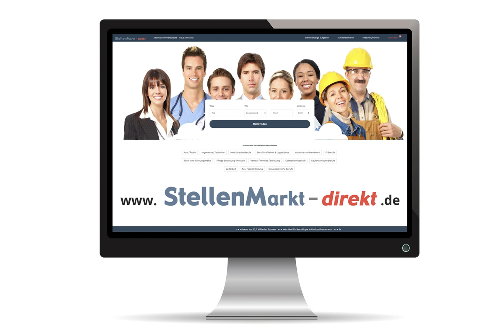Metzger m/w/d in Offenburg, gesucht:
Mach was dein Herz dir sagt!
EDEKA Grisse ist Ihr Nahversorger in Geisenheim. Wir sind ein inhabergeführtes Unternehmen und legen großen Wert auf Regionalität, Qualität und Frische. Unsere Kunden überzeugen wir jeden Tag durch unser sehr großes Angebot, qualitativ hochwertiger Lebensmittel und umfangreichen Service.
Unser Motto lautet: Der Kunde im Mittelpunkt all unserer Handlungen.

Für unseren Standort Geisenheim suchen wir Sie als
Abteilungsleiter Bedientheke / Metzger (m/w/d)

Ihre Vorteile
Sicherer Arbeitsplatz: Wir bieten Ihnen eine krisensichere  Anstellung in einem erfolgreichen Unternehmen
Faire Entlohnung: Wir bezahlen leistungsgerecht und attraktiv
Sonderzahlung: Bei uns erhalten Sie Urlaubs- und Weihnachtsgeld
Eigenverantwortung: Sie haben die Möglichkeit eigenverantwortlich zu handeln, Ihre Ideen einzubringen
und umzusetzen
Unterstützung: Wir unterstützen Sie durch vermögenswirksame Leistungen und freiwillige soziale Leistungen
Zeiterfassung: Überstunden werden erfasst und in Freizeit ausgeglichen
Mitarbeiterrabatt: Als Teil unseres Teams erhalten Sie einen Mitarbeiterrabatt
Weiterbildung: Weiterbildung ist für Sie ein wichtiger Faktor? Wir bieten Seminare, Fortbildungen und Aufstiegsprogramm

Ihre Voraussetzungen
Ausbildung: Sie verfügen über eine abgeschlossene Ausbildung als Metzger, Fleischer oder Koch
Führungserfahrung: Sie verstehen es ein Team zu führen und zu motivieren
Erfahrungen und Kenntnisse: Idealerweise verfügen Sie über Erfahrung im Bereich der Frischetheke (Fleisch, Wurst, Käse oder Fisch) und einen Ada-Schein
Quereinsteiger: Auch Quereinsteiger wie Köche oder Servicekräfte aus der Gastronomie sind willkommen und werden gerne von uns eingelernt
Kundenorientiertes Auftreten: Zu Ihren Stärken zählen
Kreativität, Freundlichkeit, Qualitätsbewusstsein und Kommunikationsfähigkeit
Organisationstalent: Sie agieren verantwortungsbewusst und besitzen Teamgeist
Souveränität: Ein kundenorientiertes, sicheres und freundliches Auftreten ist für Sie selbstverständlich

Ihre Aufgaben
Führung mit Herz: Sie führen den Frischebereich (Fleisch/ Wurstwaren) und Ihre Mitarbeiter eigenverantwortlich und
organisieren die Abläufe hinter den Theken
Ansprechpartner: Sie sind Ansprechpartner für jegliche Fragestellungen intern und extern, die den Frischebereich
betreffen
Kundenservice: Sie bedienen und beraten unsere Kunden an der Frischetheke
Wareneingangskontrolle: Sie kontrollieren die Waren auf Qualität und Frische
Kreative Warenpräsentation: Sie präsentieren die Ware ansprechend in der Frischetheke
Disposition: Sie führen die Warenbestellungen bedarfsgerecht durch

Interessiert?
Wir freuen uns auf Ihre Bewerbung mit Angabe Ihrer Verfügbarkeit und Gehaltsvorstellung an
Ihr Ansprechpartner
Jonny Grisse
Mehr über EDEKA Südwest als Arbeitgeber:

Foto: AdobeStock